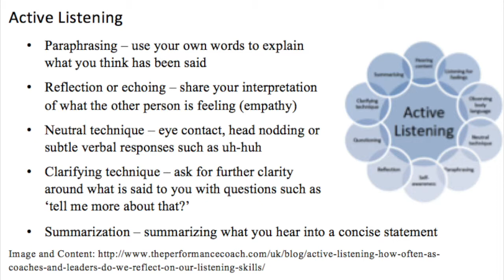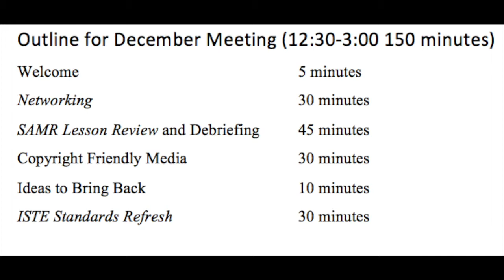2015 December Workshop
Welcome and "speed dating" methodology of speaking about a focus topic.